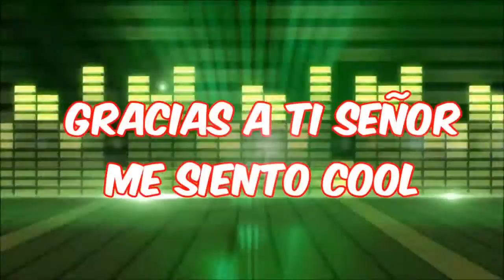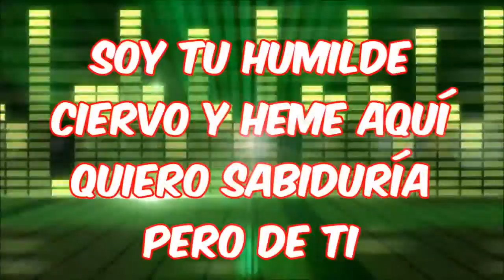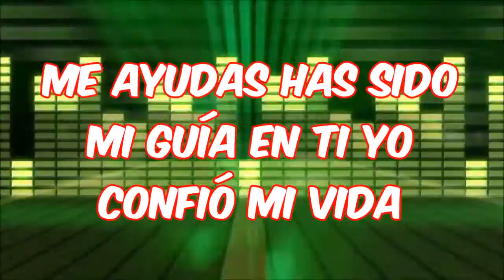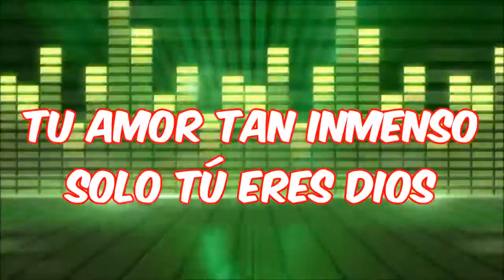Angel77 La Esencia - Gracias Mi Señor (Video Con Letra)